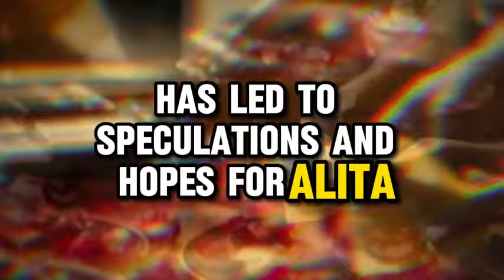Alita 2 trailer movie teaser alita battle angel 2